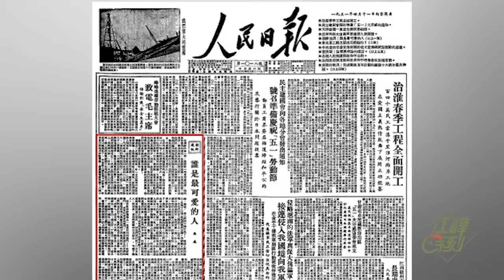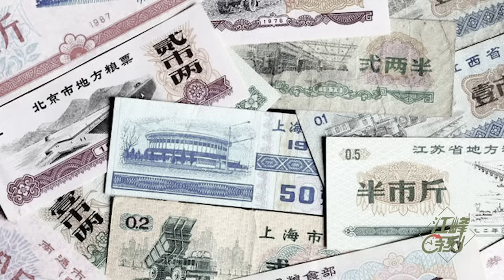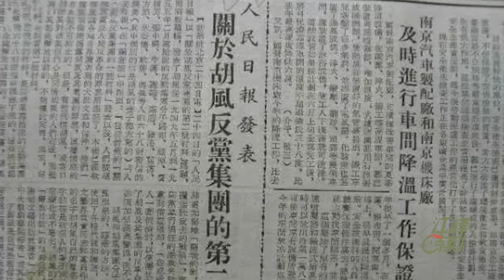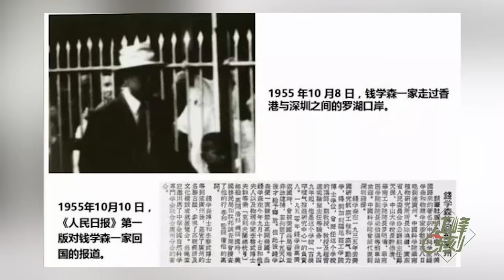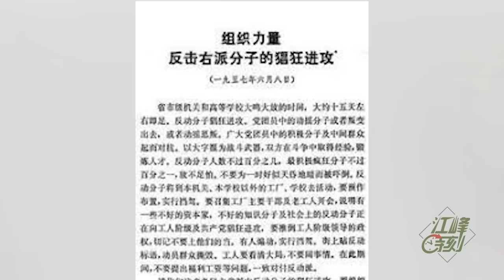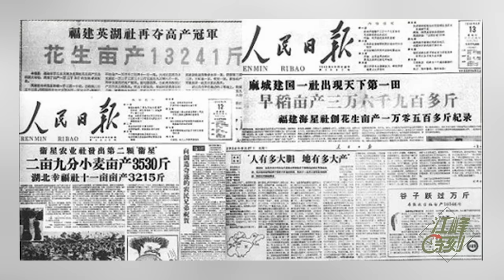70年民族劫難《一》：北京閱兵的口號喊得不對，中華人民共和國不是10月1日成立的（歷史上的今天20190928第375期）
70年民族劫難《一》： 北京 閱兵的口號喊得不對， 中華人民共和國不是10月1日成立的。今年是中共建政 70年 。它喊的中華人民共和國成立，不是10月1日建立的，而是在9月21號。 10月1日這天，實際上是 中共 中央人民政府的成立。
1949年11月，中華民國蔣介石委員長在重慶親自登門拜訪南開大學校長、中國教育家，也是帶領中國走入奧運會的體育運動家張伯苓，請他一起前往臺灣，被張伯苓謝絕。
比張伯苓幸運的是平民教育家晏陽初。他在1949年離開了中國大陸。
朝鮮戰爭打了3年，中國軍隊以傷亡上百萬人的代價，和美國人在板門店簽訂了停戰協議。作家魏巍寫了一篇「誰是最可愛的人」。
1952年1月，中共開始三反五反。
1953年，中共頒布《關於糧食的計劃收購和計劃供應的命令》，建立農產品的統購統銷政策。
1954年公私合營開始了。
1955年10月8日——錢學森坐上了美國總統輪船公司的克利夫蘭總統號（Pres.Cleveland），到達香港折返中國。
1957年，開始修建黃河上的三門峽水利樞紐工程。同年，反右鬥爭。
1958年中共中央號召全國「除四害」。
✅江峰的其他平台👇
含三個欄目：
⭕️歷史上的今天：講出歷史真相，道出生命冷暖。
⭕️江峰漫談：蹭熱點，不蹭熱鬧；看新聞，更看門道。
⭕️川普推推推：通過推特總統，了解美國，了解正常人類秩序，一起為未來的中國尋找智慧和久違的神性。